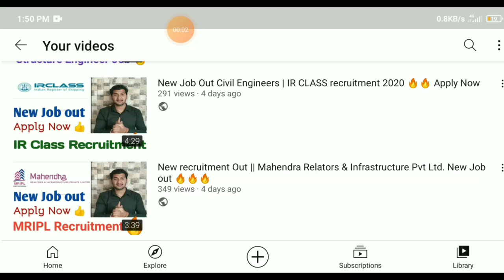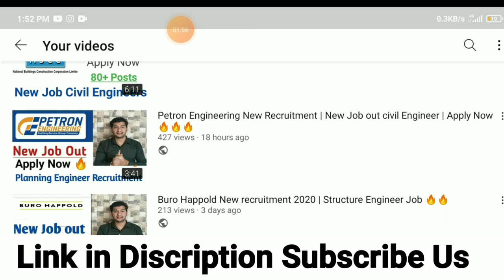Civil Engineer Job update | New Recruitment Update | Civil Engineer Job channel 🔥🔥